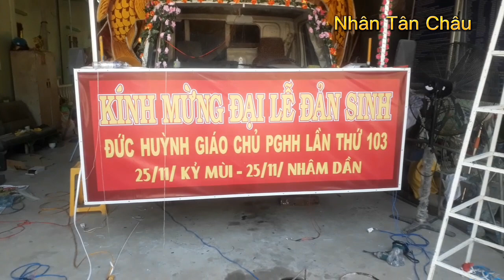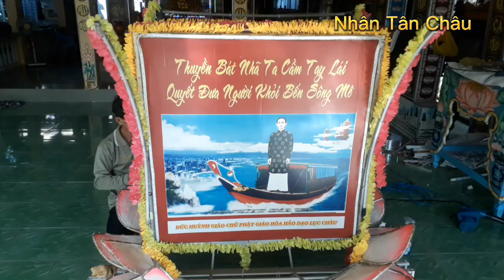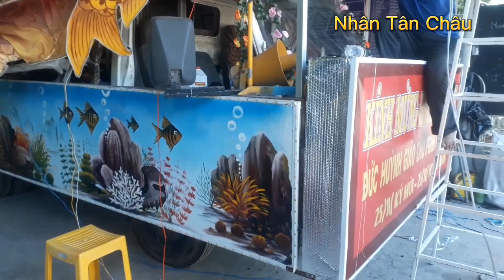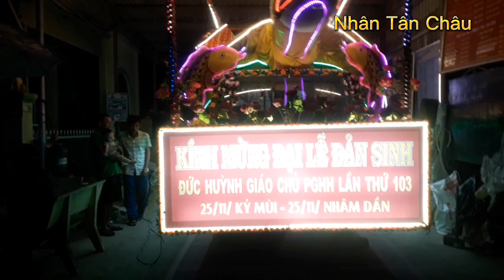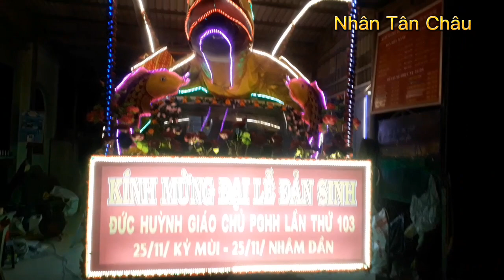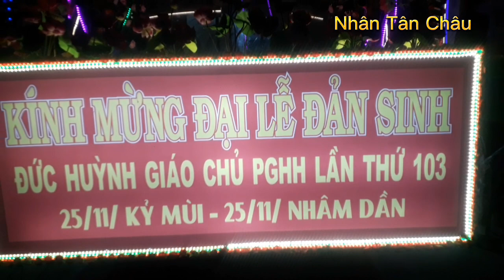BTS Xã Long an chuẩn Bị kính Mừng Đại Lễ Đản Sinh Đức Huỳnh Giáo Chủ PGHH Lần Thứ 103 /25/11/2022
*Ban trị sự xã long an chuẩn bị công tác  mừng đại lễ đản sinh đức huỳnh giáo chủ PGHH  lần thứ 103 ngày 25/11/kỷ Mùi /25/11/Nhâm Dần
* Kênh Nhân Tân Châu là Kênh chia sẻ video với nhiều nội dung về các chủ đề như: Các ngày kỉ niệm lễ lớn, viếng chùa, Làm từ thiện, xây dựng cầu nông thôn, cất nhà đại đoàn kết,...và nhiều chủ đề khác trong xã hội hiện nay.
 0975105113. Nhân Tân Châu